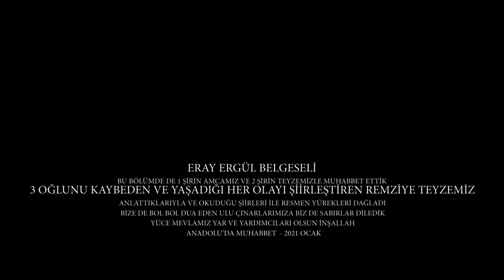3. Bölüm - Evlat Acısıyla Yürekleri Yanan Anne&Babanın Yaşadıkları